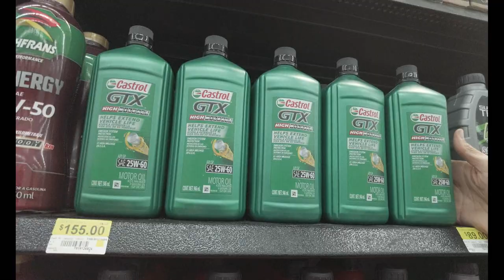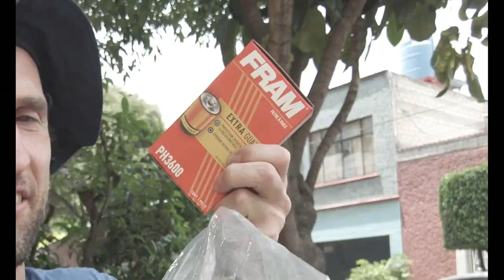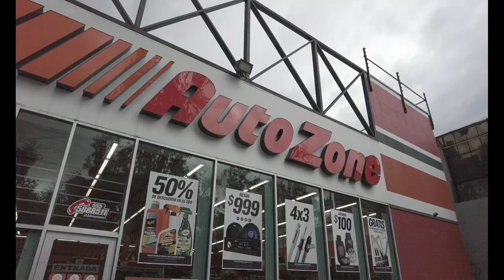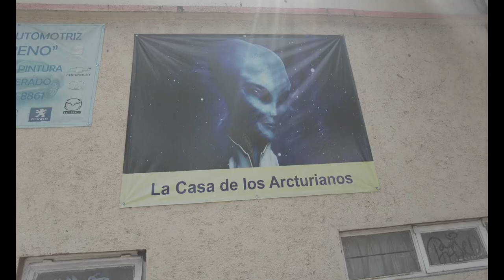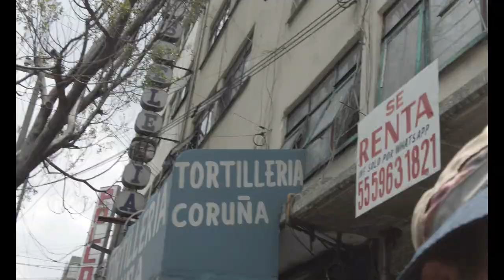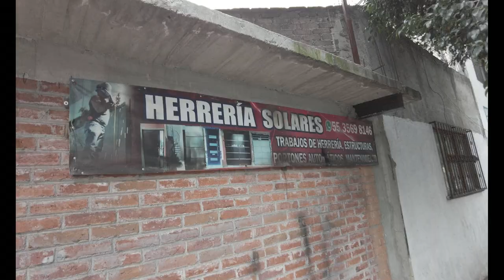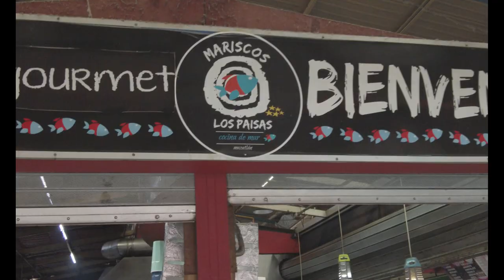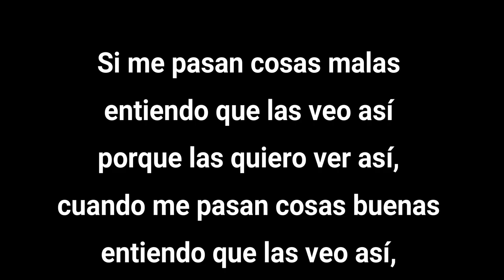Comida deliciosa en México.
Enamorado de esa comida.
Comida mexicana de lujo. Vimos el mercado Jamaica y es increíble. Sorpresas Caminando.

 Sorpresas Caminando